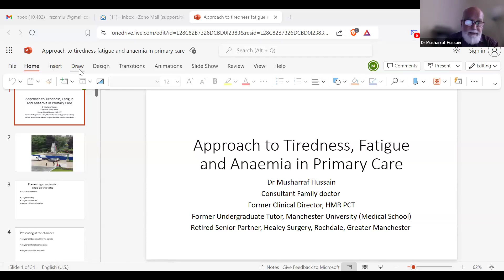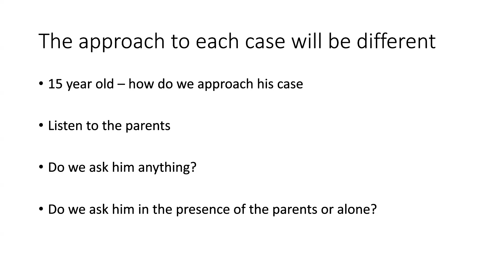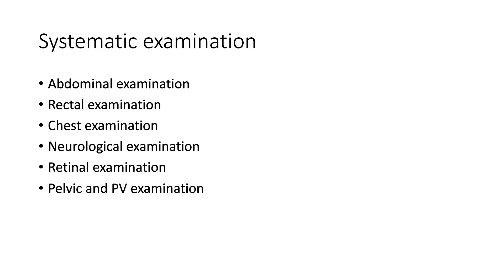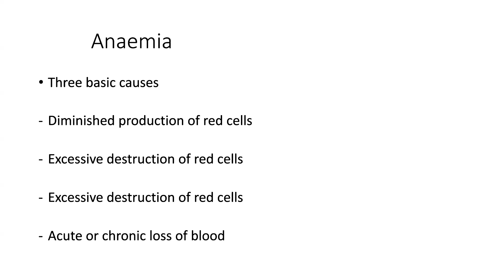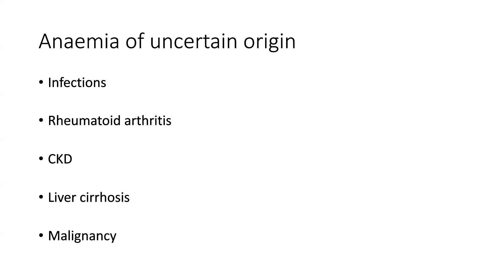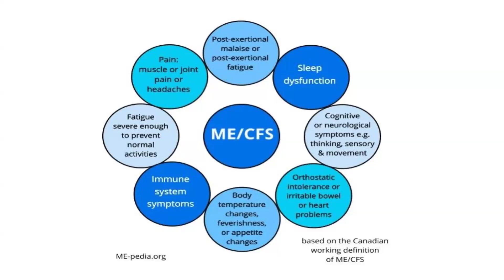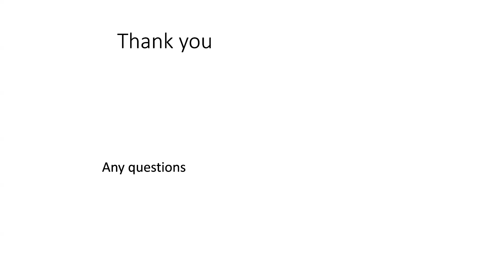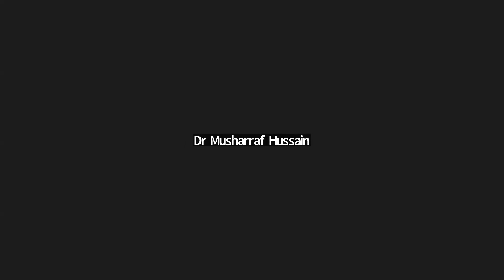Approach to Tiredness,Fatigue and Anemia in primary care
Topic: Approach to Tiredness,Fatigue  and Anemia in primary care

Faculty: Dr. Musharraf Hossain (UK)

Thursday-at 09.00 – 10.30 pm
On 12/09/2024